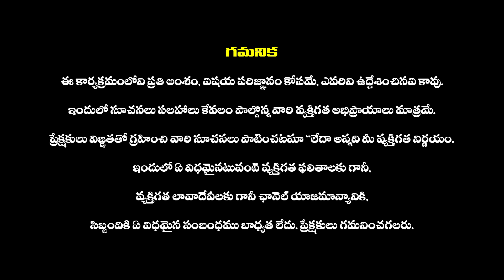నువ్వు రాజకీయం చెయ్యడానికి మహిళలే కావాలా : Vasireddy Padma Sensational Comments On YS Jagan